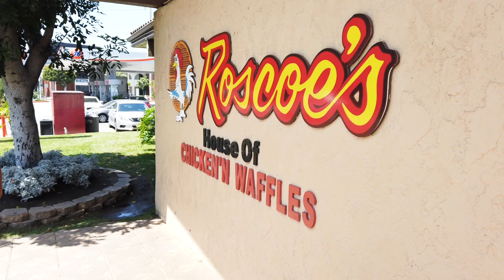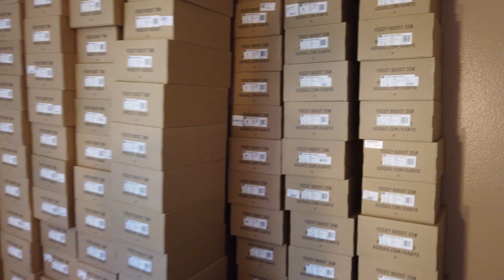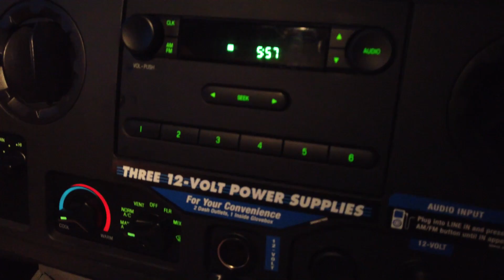Cashing Out a $100,000+ Sneaker Collection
Went to LA to buy a $100,000 sneaker collection and drove back across the country in a UHaul truck.